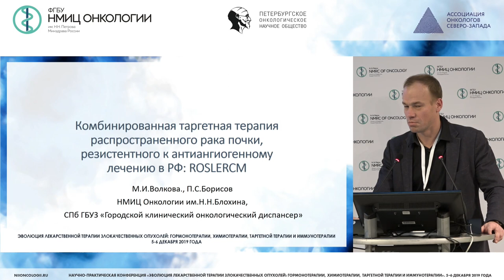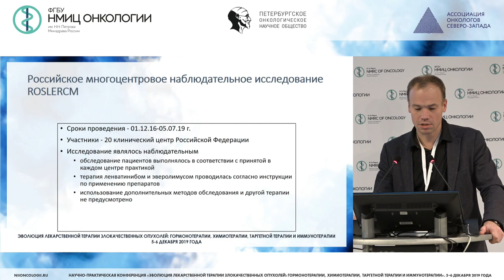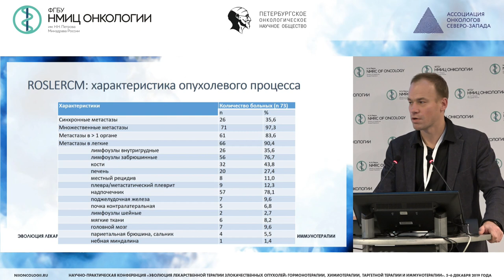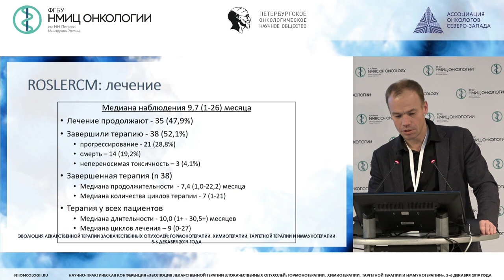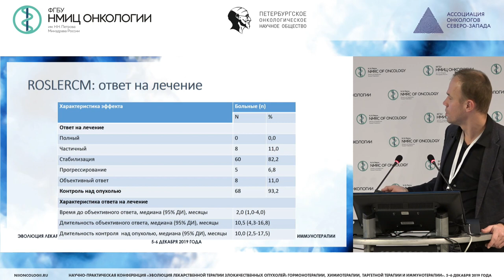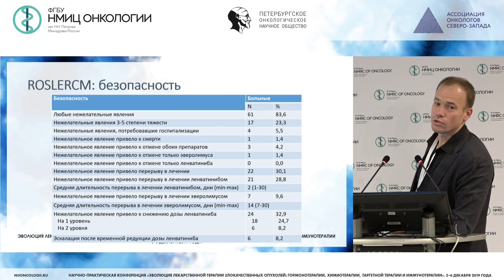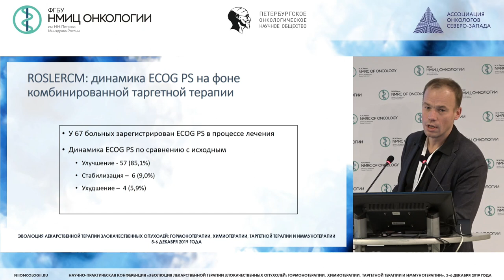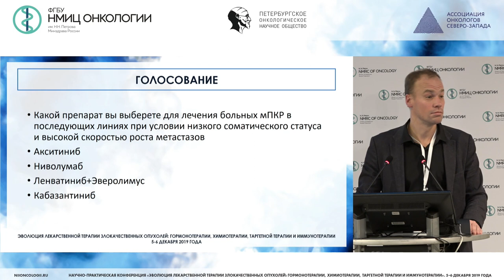Представление клинического опыта применения ленватиниба при диссеминированном раке почки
Борисов Павел Сергеевич - к.м.н., главный врач МУ «Белая Роза», главный специалист по медицинскому стратегическому развитию СПб ГБУЗ ГКОД